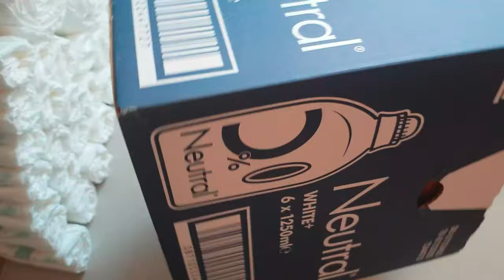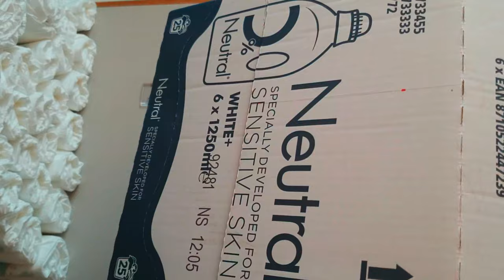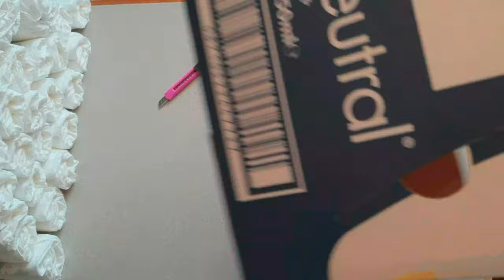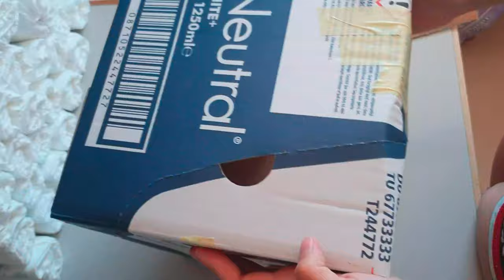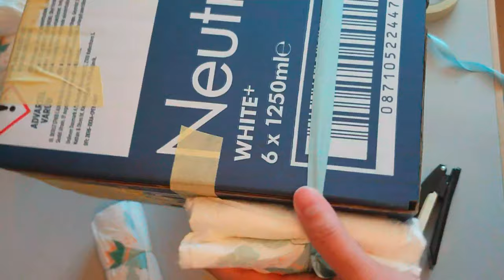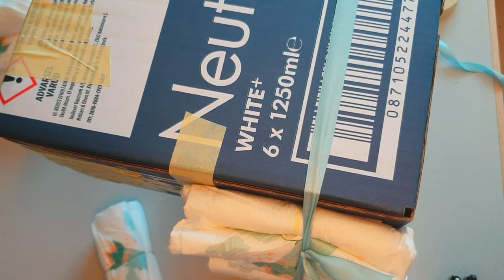DIY diaper stroller, out of recycled box. | Elvie GN Vlogs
My DIY diaper stroller out of recycled box. It's a good gift for baby shower gifts and decoration. I did this for the baby shower of my friends.

Please do share. Keep safe everyone. | Elvie GN Vlogs